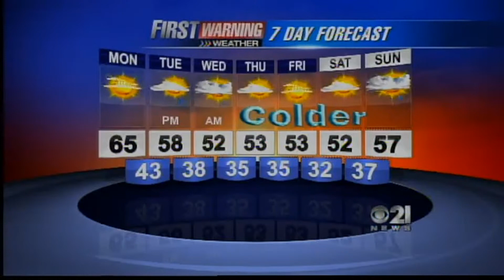Talking About Kylee 10 20 13